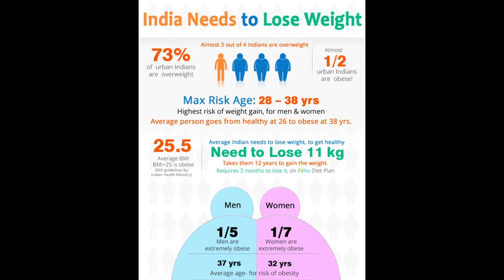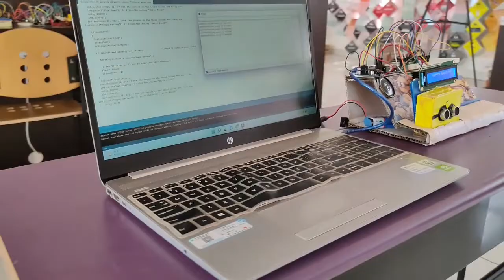Cliste Tech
This project is submitted for the ATL Marathon 2021. Our theme is Health and Nutrition and the problem statement is Innovate to build solutions to find novel ways to address health and nutrition challenges such as malnutrition, obesity etc. This project was done by Jatin G Jain, B Gaana Akshaya and Devanshi Darla of Grade 8 Excel Public School, Kooragalli - Mysore.